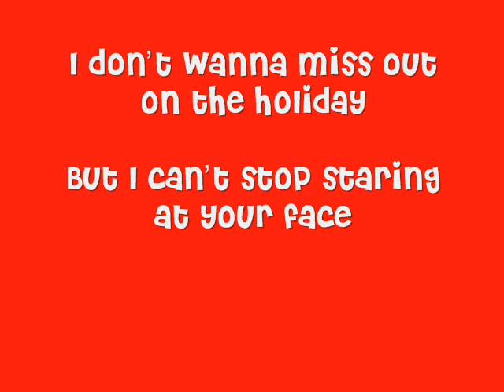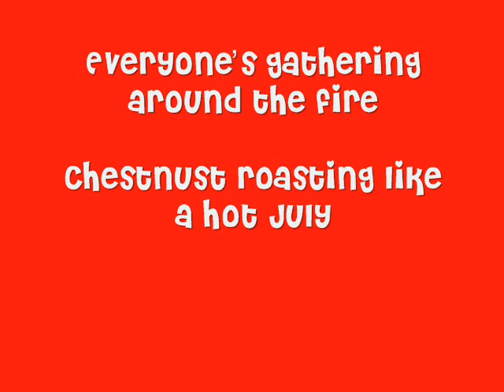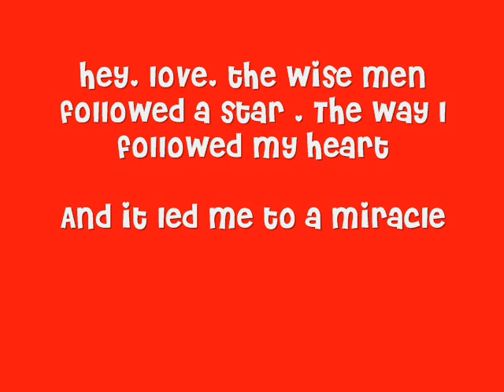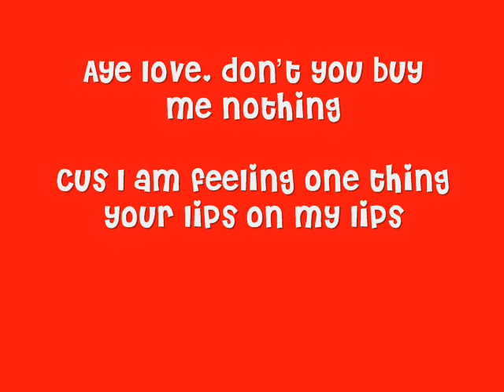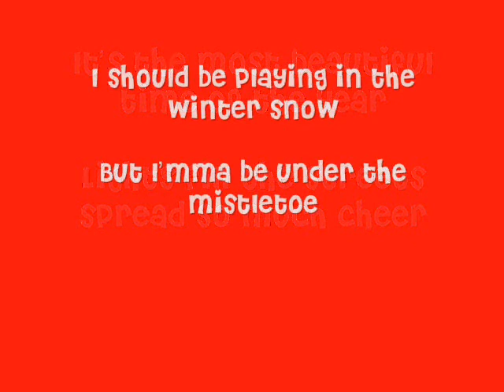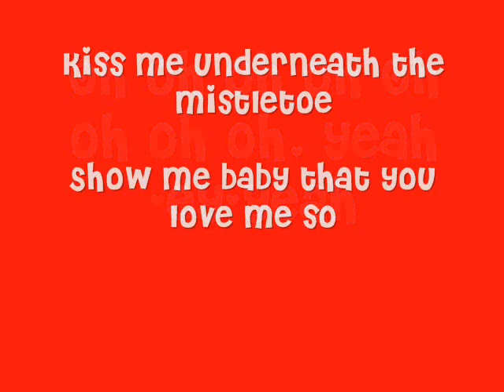Justin Bieber Mistletoe [FULL HQ + LYRICS ON SCREEN!]